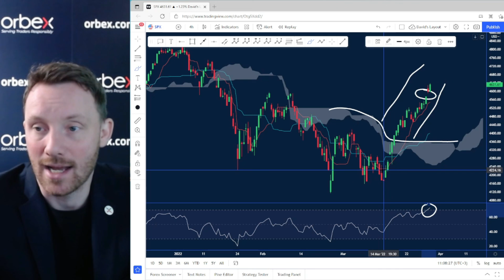Orbex: US Indices Continue Winning Streaks!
The Dow Jones and the S&P500 continued their winning streaks in yesterday’s session.

The big performers on the indexes were Apple and Tesla, as the latter’s stock jumped over 8% on stock split rumors.

Apple capped off an 11-day winning run, as its market cap closes in on $3 trillion.

Timestamps
DOW 01:50
SPX 03:15